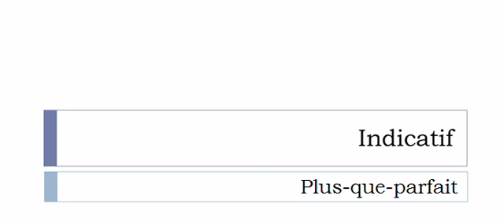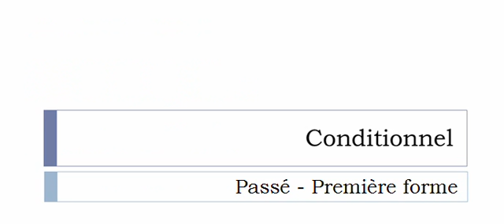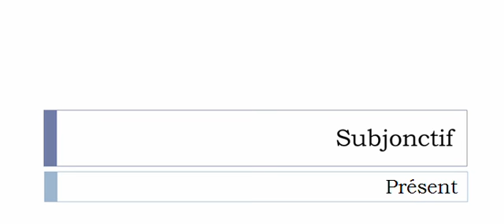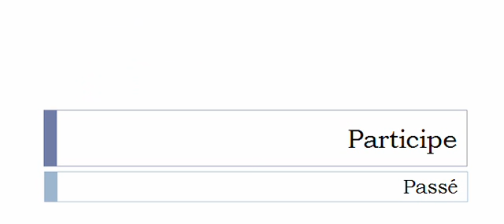الفعل الفرنسية = Standardiser